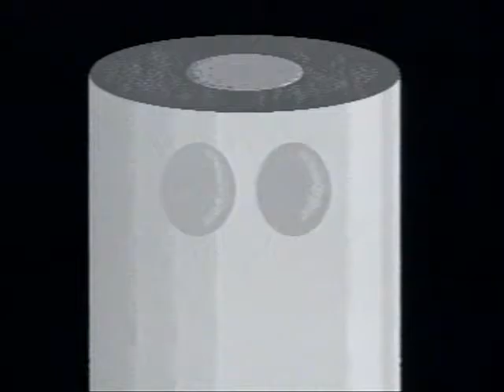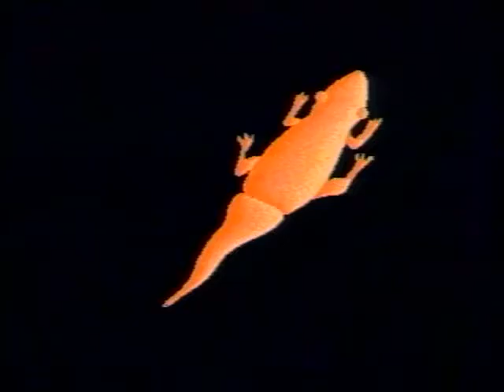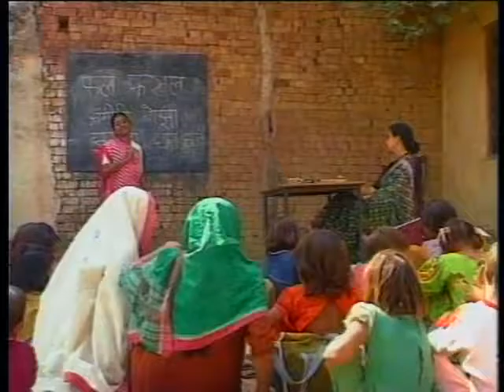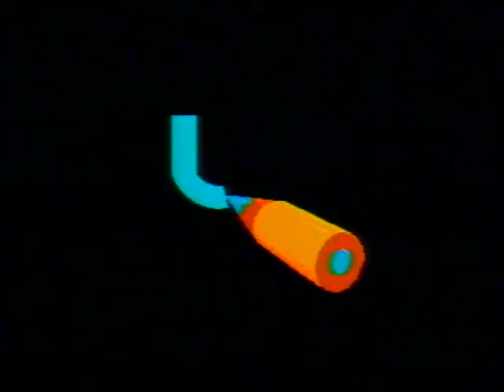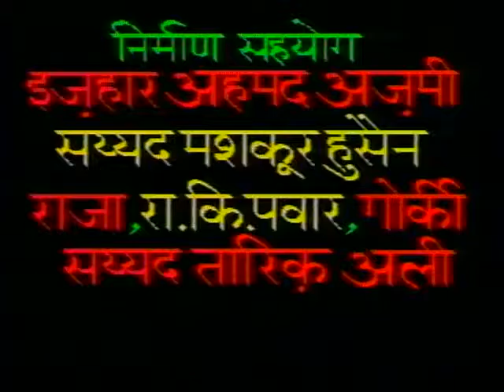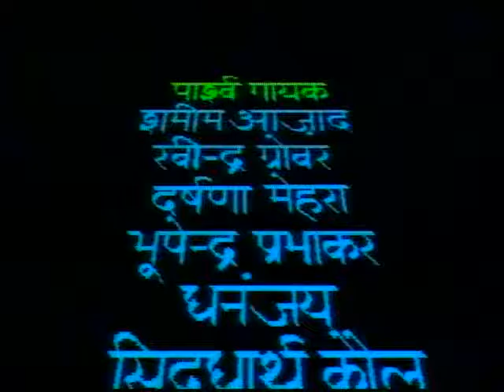Chauraaha Bhag 15 / चौराहा भाग 15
इस कार्यक्रम में अक्षर फ और इ का ज्ञान और उसके उपयोग के बारे में बताया गया है।